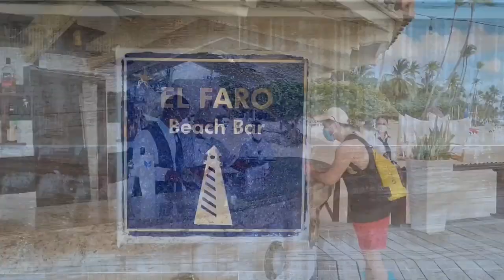Пляжи Доминиканы. Пунта кана или Ла Романа, что выбрать?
Не можете разобраться какой регион или какое побережье будет лучшим для Вашего отдыха, это видео для Вас.

Меня зовут Алла Глыва, я тревел эксперт, тур агент да и просто человек, который не представляет себе жизнь без новых стран, знакомств, историй  и всего того, что наполняет и расширяет кругозор, пополняет спектр вкусов, ароматов, картинок перед глазами и, конечно, эмоций! Ведь если мы чувствуем -- мы живем.

За 20 лет в туризме я облетала много стран, но в фаворе Куба, Мексика и Бразилия – это из далеких. Ну а в Турции и Египте была более 40 раз в каждой из этих стран! Отвечу сразу – нет, не надоело :)

Я всегда говорила, что туризм – это не профессия, а стиль жизни 😉 Совсем недавно стала снимать, канал молодой, буду пополнят. Уже доступно много эфиров за последние 5 лет на разные темя на канале Bambarbia TV. Если есть интересующие вопросы, то напишите их в комментариях и я обязательно отвечу, или даже отдельно запишу ролик!